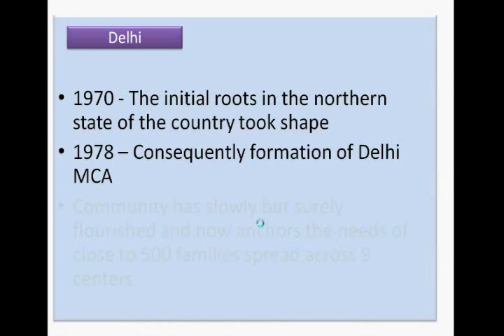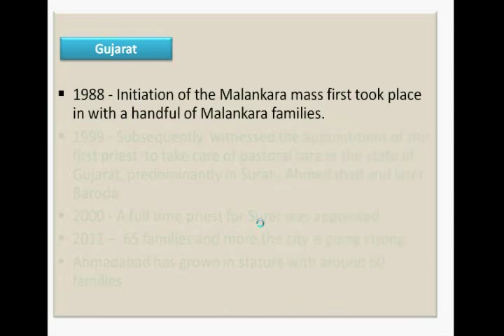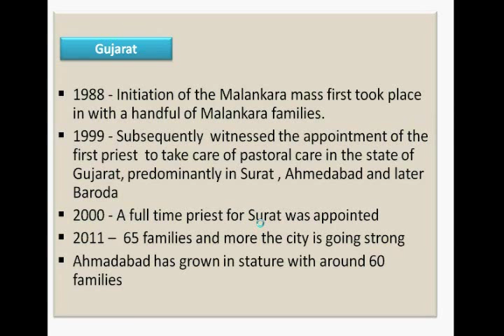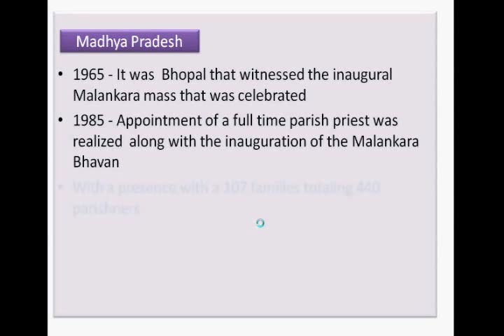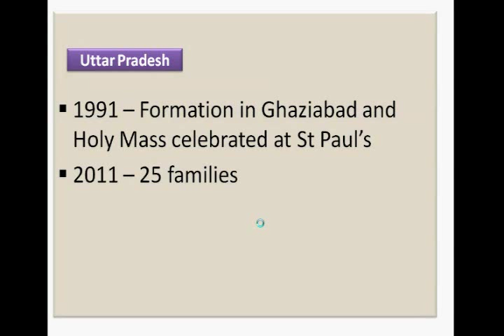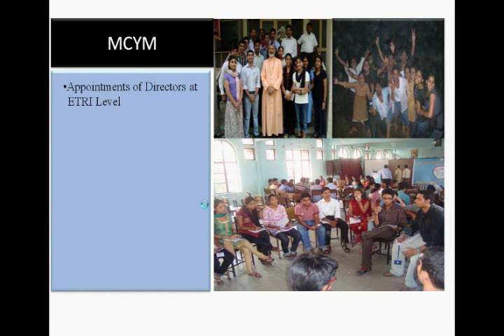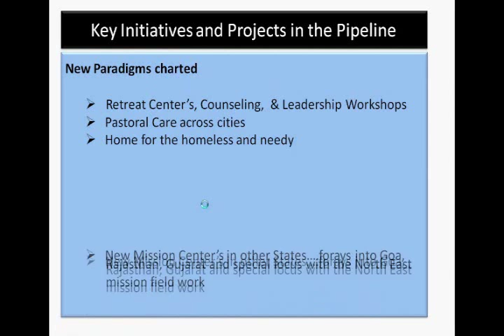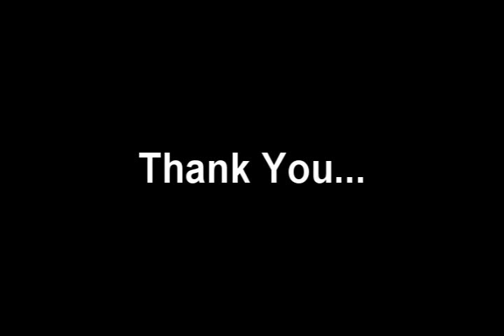HISTORY OF MALANKARA CATHOLIC CHURCH IN ETRI(PART 2/2)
This is the video documentary on the History of the Malankara Catholic Church in Extra Territorial Regions India. It was unveiled at the XIIth MCCETRI general Convention, Mumbai. It spans the history of malankara makkal in ETRI regions since the inception of the MCCETRI mission.
This is part 2 of the 2 part docummentary.